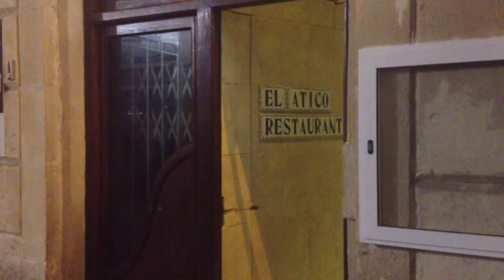Restaurante El Ático (Alicante) en medio minuto.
En el corazón del barrio, con unas vistas únicas a la ciudad, este curioso restaurante está situado en el último piso de un edificio de vecinos. Un lugar diferente donde las vistas son las auténticas protagonistas. Tienen unos buenos menús adaptados a todos los públicos.

Calle San José, 10, Alicante